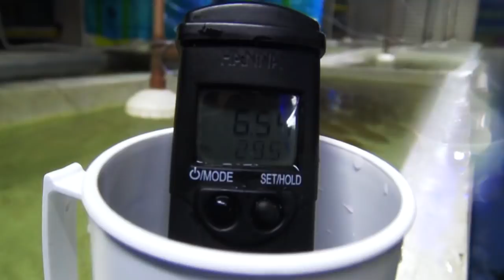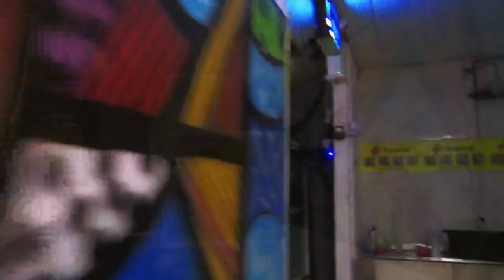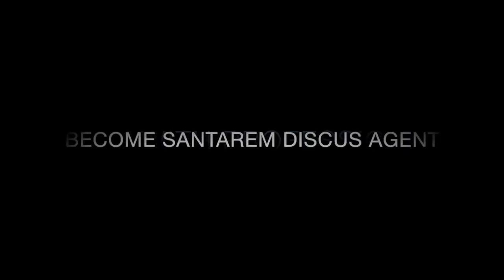SANTAREM DISCUS SHIPMENT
Watch on 1080HD and listen to the sound we have chosen for you. Want to follow the day-to-day running of an Export company? Having the best Wild Discus in the World, do not just select them one by one for 4 months in the Amazon Rainforest. Then to be distributed, through our agents, spread throughout the world. It is they who also choose them one by one for a catalog, because we do not sell "gato por hare", nor do we argue that it is the fault of "Mother Nature". A job that starts with our Fishermen and ends with the Cargo Company. For Santarem Discus the important thing is to keep these Ornamental Fish healthy to be exported after 8 weeks in rigorous quarantines, fed 4 times a day. A work done by a profisisonal team that likes to work with Wild Discus. Watch our video and comment ...